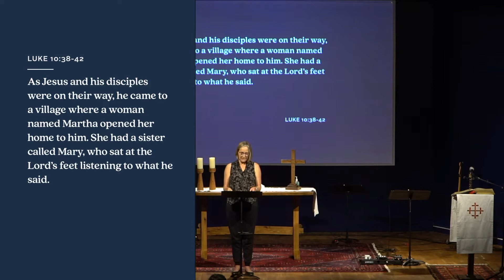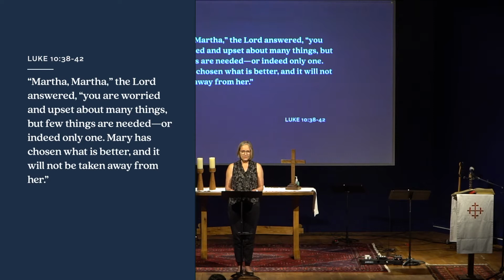Slowing Down & Welcomed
In Luke's Gospel, we learn about two sisters who invited Jesus to come have dinner. But tensions rose between them as Mary sat at Jesus' feet while Martha rushed around, getting everything ready. This Sunday, our guest preacher Carrie Schuliger invites us into this story from Luke 10.38-42, and asks us to slow down to receive the generous hospitality of God for us, and enter into his welcome.

Community

During this COVID-19 season, we are empowering connection in a few different ways: Community Groups, Triads, or Rhythms Together.

St. Peter's Fireside is a church in Vancouver, BC.

Our vision is simple: Jesus is alive and renewing everything—our city, its people, even us—and we get to be part it!

Want to learn more?